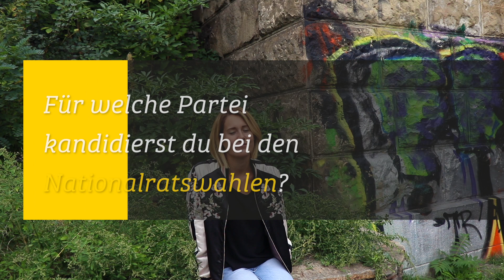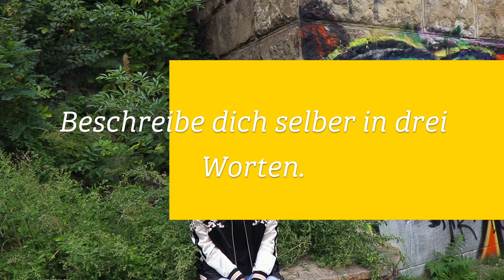30 Fragen an die Jungen fürs Parlament - Claudia Gamon, Neos